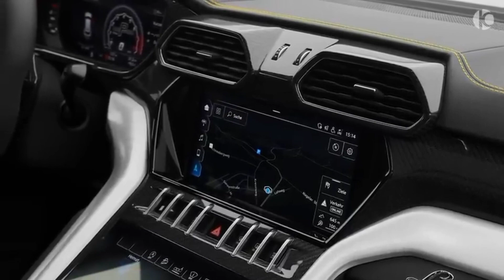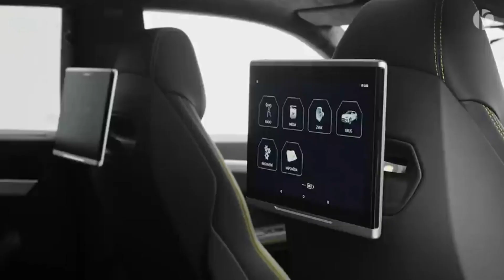Lamborghini Urus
Lamborghini Urus price is ₹ 3.10 Crore (Avg. ex-showroom). Urus comes in 1 variant. Urus top model price in petrol is ₹ 3.10 Crore. Whereas the price of Urus automatic version starts from ₹ 3.10 Crore.
The Lamborghini Urus is a high performance luxury SUV manufactured by Italian automobile manufacturer Lamborghini. It was unveiled on 4 December 2017 and was put on the market for the 2018 model year. The name comes from the urus, the ancestor of modern domestic cattle, also known as the aurochs. After four years, Lamborghini hit a major milestone, producing 20,000 of these SUVs, making the Urus the company's best-selling model in the shortest time.